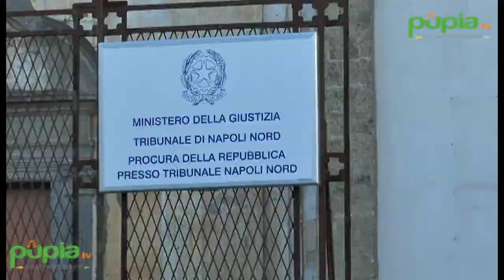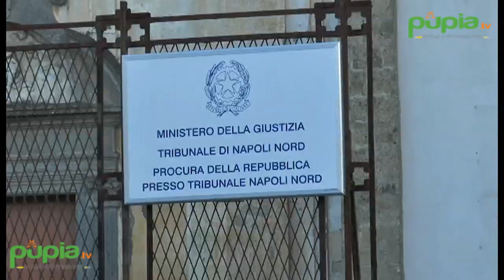Casal di Principe (CE) - Nicola Cosentino condannato a 4 anni per corruzione (23.06.16)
- Casal di Principe (Caserta) - Il tribunale di Napoli Nord ha condannato a quattro anni di carcere per corruzione Nicola Cosentino. Per l'ex sottosegretario del Pdl campano, di recente assegnato ai domiciliari, si tratta della prima condanna nell'ambito dei vari processi in cui è imputato.

In sede di requisitoria il pm della Procura di Napoli Nord, Paola Da Forno, aveva chiesto sei anni. Il politico di Casal di Principe era accusato di aver corrotto un agente della penitenziaria in servizio al carcere napoletano di Secondigliano, Umberto Vitale, già condannato in sede di rito abbreviato a 4 anni e otto mesi di carcere.

"Presenteremo certamente appello perché riteniamo questa decisione giuridicamente errata", ha fatto sapere Agostino De Caro, legale di Cosentino. "Siamo convinti che non ci sia stata alcuna corruzione - ha proseguito l'avvocato - al massimo si è trattato di induzione. Aspettiamo le motivazioni". (23.06.16)